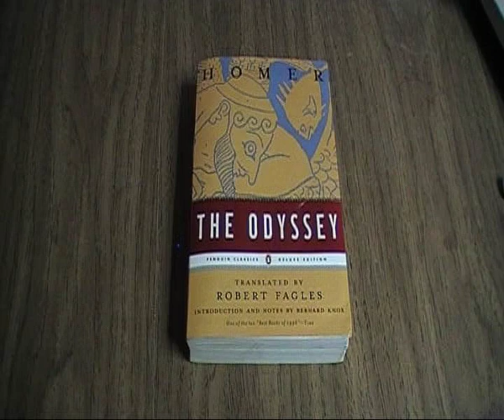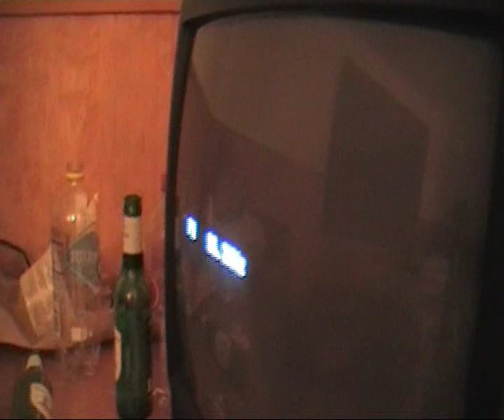Turn Around Glen Baker - Part 1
Starring: Kimberly Flores, Dustin Orgas, Peter Orgas, Thaddeus Cummings, and Fernando Vazquez.